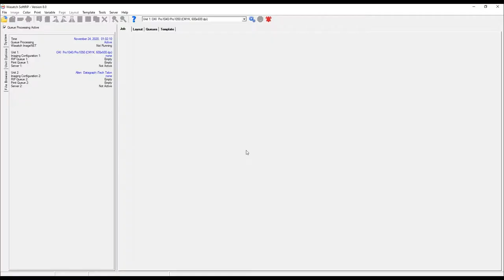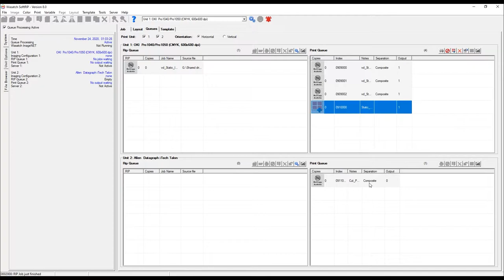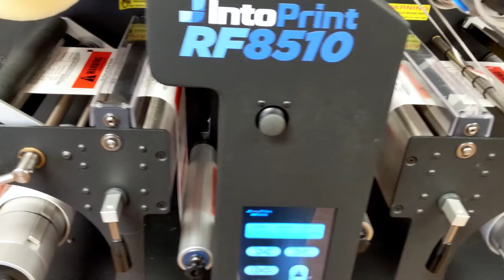Variable Data Printing and Cutting with Wasatch SoftRIP and the IntoPrint RP530 with a RF Finisher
Quick look at the workflow for variable data printing on the IntoPrint RP530/RP530W and an IntoPrint RF Series Finisher.